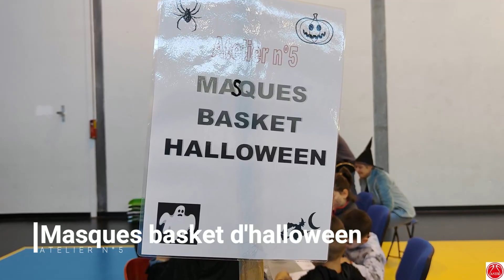Baby Halloween ASTB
Au gymnase plein soleil de saint Paul trois châteaux organisé par l'ASTB

00:00 Introduction
01:02 Échauffement
01:58 Atelier N°1
02:18 Atelier N°2
02:53 Atelier N°3
03:43 Atelier N°4
04:17 Atelier N°5
04:42 Atelier N°6
05:39 Atelier N°7
06:34 Atelier N°8
07:46 Récompenses